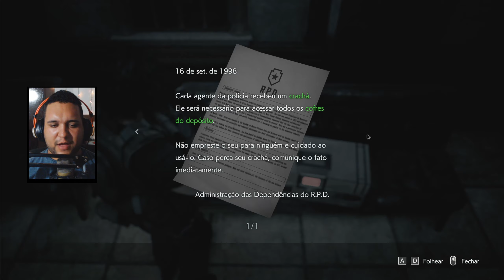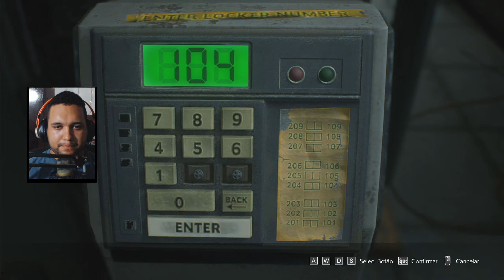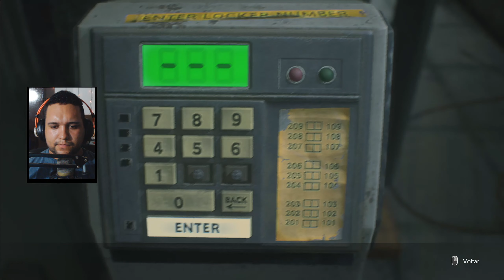RESIDENT EVIL 3 REMAKE #4 - ACONTECIMENTOS ANTES DE RESIDENT EVIL 2 | GAMEPLAY EM PORTUGUÊS PT-BR!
Vídeo gameplay do jogo Resident Evil 3 Remake, game disponível para Xbox One, PlayStation 4 e PC estamos jogando na versão de PC via Steam!

Resident Evil 3 Remake e uma versão reimaginada do clássico de 1999 do Playstation One (PSone) que traz o game em uma nova forma de gameplay com câmera em terceira pessoa ao invés dos controles clássicos e câmera fixa.

Em Resident Evil 3 Remake temos como protagonista a americana Jill Valentine que no enredo do game vai enfrentar vários desafios como zumbis, monstros, e o famoso nemesis,

O Nemesis é uma das formas mais amedrontadoras do Tyrant / Tirano / Mr. X, ele é o responsável por deixar o jogo mais intenso e desafiador ao jogador.

Resident Evil 3 Remake foi lançado no dia 3 de Abril de 2020, e esta disponível para pc, ps4 e xbox one com legendas em Português PT-BR.

O gameplay de Resident Evil 3 envolve combate (com faca, armas de fogo e explosivos), exploração e resolução de puzzles / enigmas.

Este vídeo gameplay de Resident Evil 3 Remake é parte de uma série de gameplays que vai do início até o fim do jogo.

Resident Evil 3 Remake inclui também um componente online, o Project Resistance / Resident Evil Resistance, um multiplayer assimétrico.

Resident Evil 3 Remake possui uma demo gratuita disponível para PS4, Xbox One e PC.